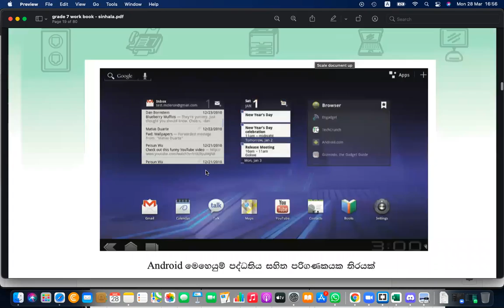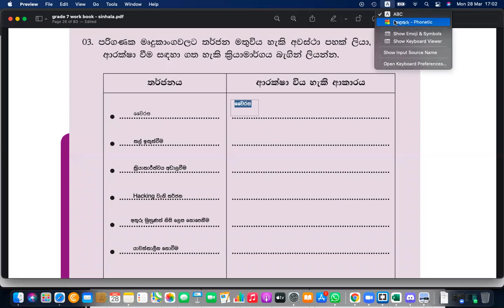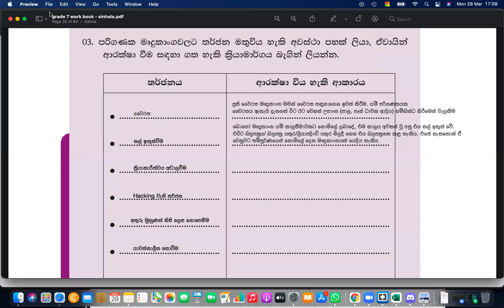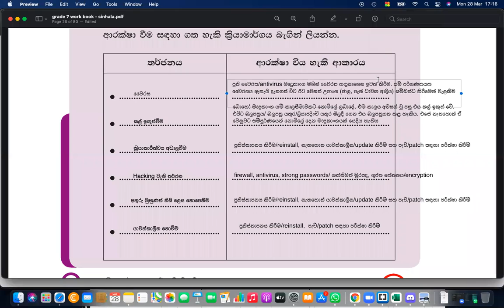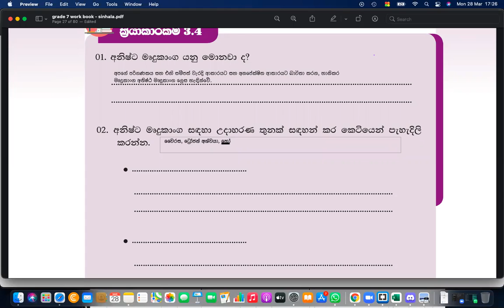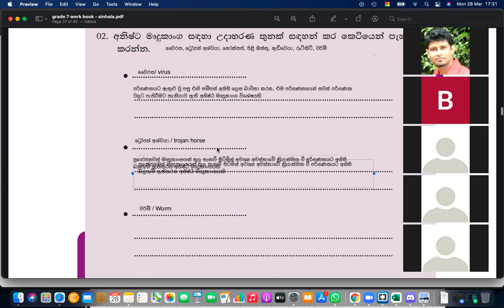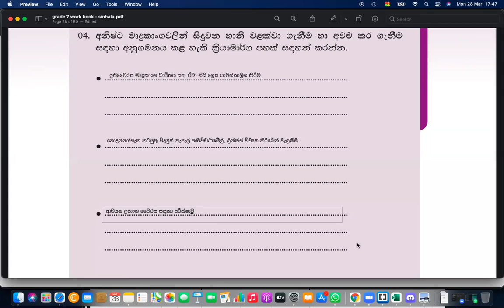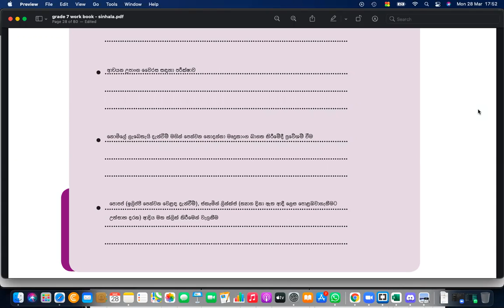Grade 7 ICT Sinhala Medium Day 20